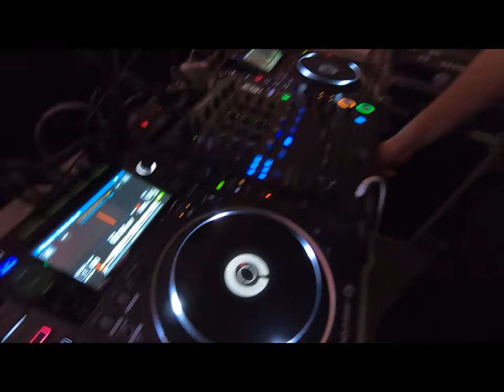VIDEO VLOG MIGUEL XV KATELYN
COMO GRABAMOS UNA XV EN MG FILMS AND PHOTOGRAPY